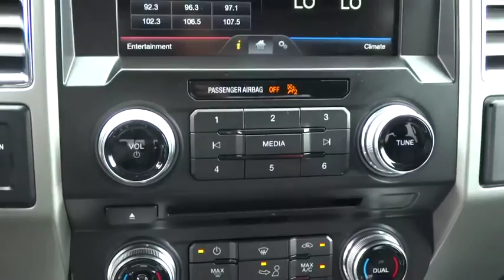2015 Ford F-150 Las Vegas, Henderson, North Las Vegas, San Bernardino County, NV 00451481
2015 Ford F-150

Centennial Toyota
6551 Centennial Center Blvd